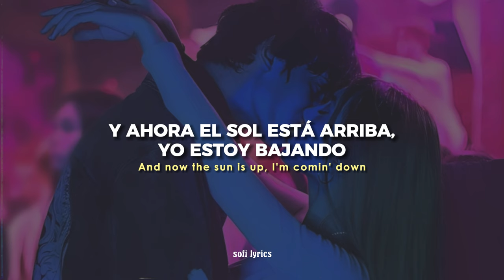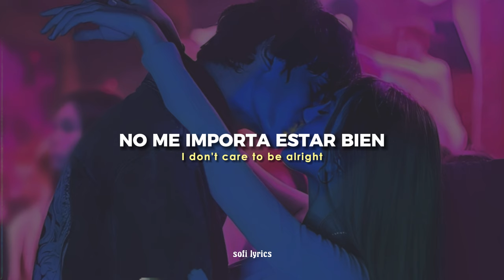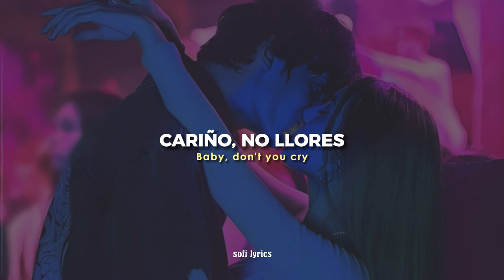Lykke Li - Sex, Money, Feelings, Die [español + lyrics] || Slowed Version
♫ ♬ ♪ ♩ ♭ ♪    𝔩𝔢𝔱𝔯𝔞/𝔩𝔶𝔯𝔦𝔠𝔰     ♫ ♬ ♪ ♩ ♭ ♪

Late night
Call you in the late night
Trade love for one night
Two pills and a red wine
Talk offline, no, I don't mind
The words that you don't say
No love when you hold me
No callin' the next day, it's a one-way, no

And now the sun is up, I'm comin' down
(Nobody nowhere, I'm nobody nowhere)
We just blow it up, blow it out

Oh, I'm
Afraid of the sunlight
I don't care to be alright
Two lines, one time
Every night, every weekend, weeknight
Oh, my
Lights off when I wake up
Tears under my makeup
Your lips will stay shut
When we wake up, break up

I don't wanna think about, think about you
Drink up, drink up, I'm so fucked up, all I want is you
No, I don't wanna think about, think about you
Drink up, drink up, I'm so fucked up

(All night, all night, all night)
All of these nights, sex, money, lies
(All night, all night, all night) Oh